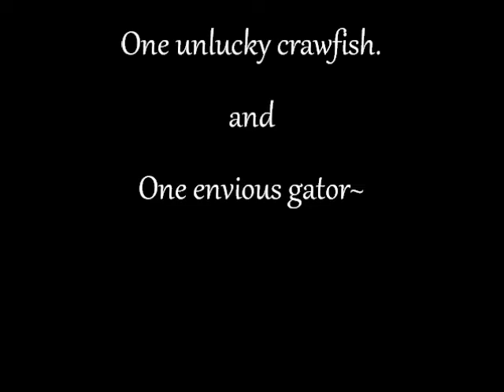Bayou Corne Egret Catches A Crawfish While A Gator Watches~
The alligator and egret were about 10 feet apart at first. I didn't see the alligator because I was focused on the egret fishing for crawfish. The egret was well aware of the gator though.

Part 2 of A good day on Bayou Corne. :-)

(The Lotus Flower)

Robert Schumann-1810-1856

The lotus flower is afraid
of the suns splendor
and with lowered head
she dreamily awaits the night

the moon is her lover
he wakes her with his light
and to him she kindly unveils
her devout flower face

she blooms and glows and shines
and stares silently upwards
she sends out fragrance, and weeps and trembles
with love and loves pain